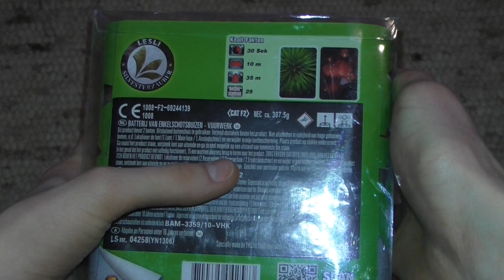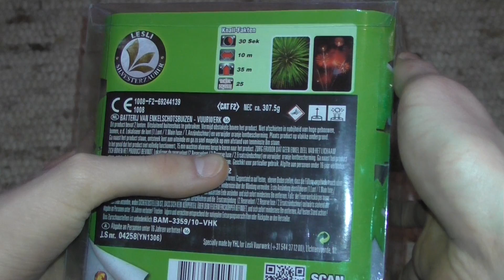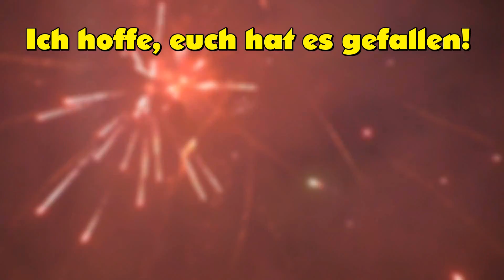Böser Opa von Lesli - Jetzt gibt's Ärger! *HD*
Jo Leute,

heute gibt es die Batterie "Böser Opa" von Lesli für euch. Es handelt sich um eine echt brauchbare Batterie mit bunt gemischten Effekten und einer ordentlichen Bukketgröße.
Ich hoffe, euch gefällt es!:) Wenn ja, würde es mich echt freuen, wenn ihr mich in Form eines Abos oder einer positiven Bewertung unterstützt:D

Pyrocrackerfireworks auf Instagram!💥🔥 Folgt meiner Seite, um exklusive Einblicke hinter die Kulissen zu bekommen, einige Dinge über mich privat zu erfahren und coole Bilder mit Feuerwerk zu sehen💣🤗